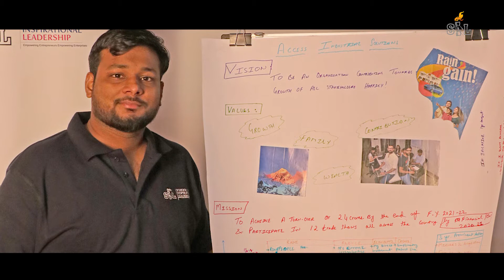Why SIL is recommended to Entrepreneurs, craves for growth and success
Murtaza Bawaji - Access industrial Solutions presenting their views about our Entrepreneur Development Program. SIL gives a platform to like-minded businessman and brings out the passion in you. Our session helps him with tonnes of different viewpoints for a single business method.

We at SIL are the catalyst in facilitating the emergence of competent entrepreneurs and transiting them from existing SMEs into a growth-oriented enterprise through mentoring, training, coaching & consulting.